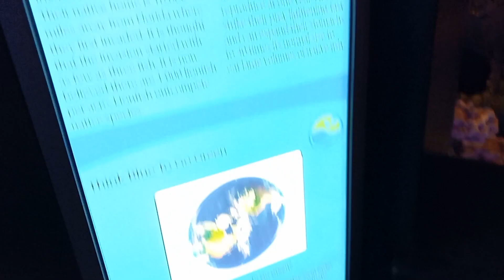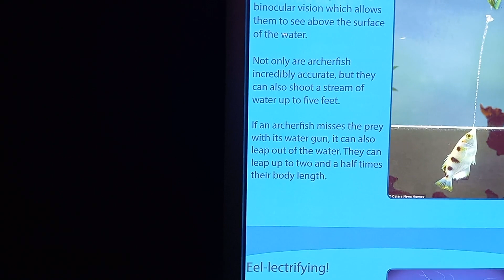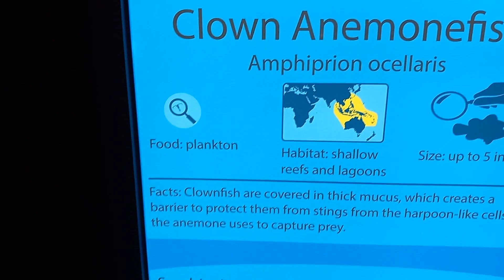Genny's first time at aquarium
Genny Bean love's to learn her ABC's,123's, Spelling, and Math. We will go on different adventures exploring the world and meet new friends. We hope to inspire creative child development through fun activities.